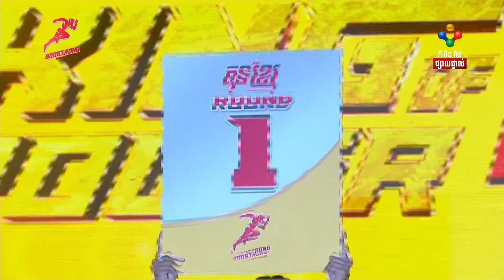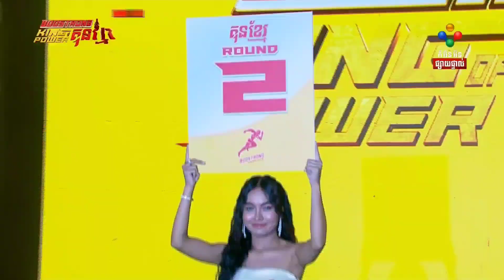October 27, 2024